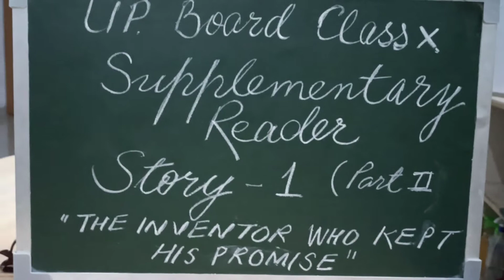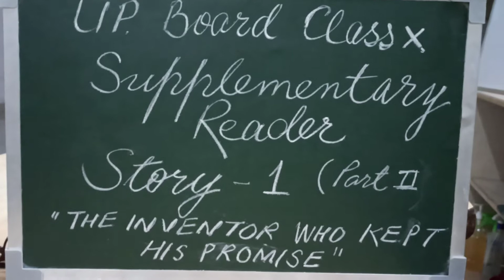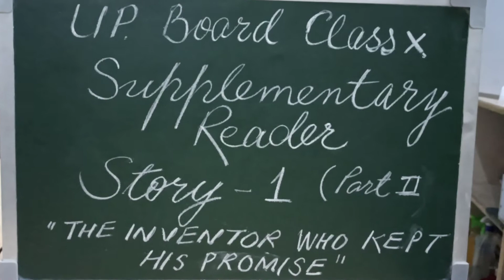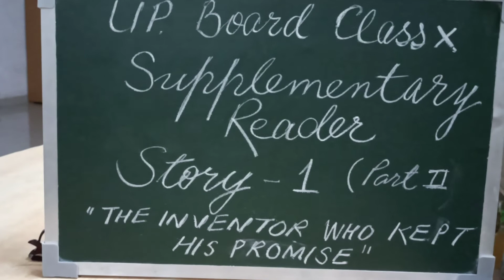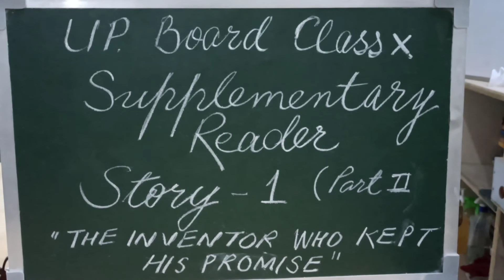Literature Series:The Inventor Who Kept His Promise:Part II ,Hindi Medium.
*UP BOARD CLASS X, Supplementary Reader, story_1,
*It's Short Questions are available on instagram,
*Please follow for the Assignments of class x Literature & Grammar__